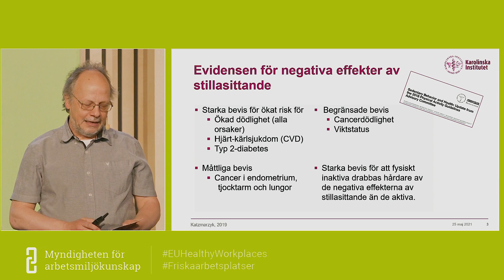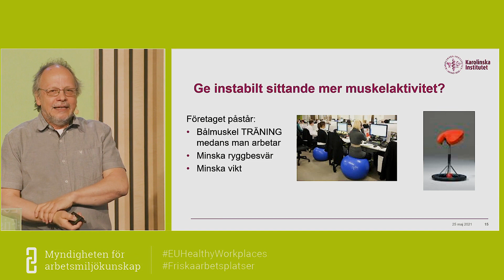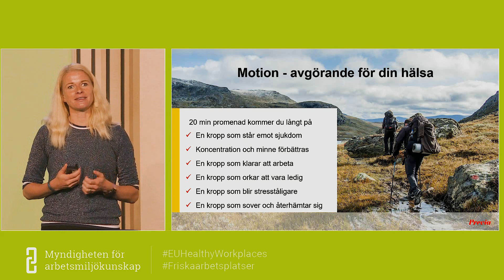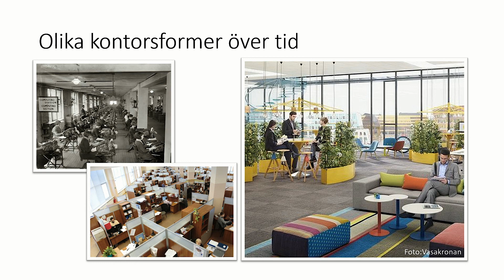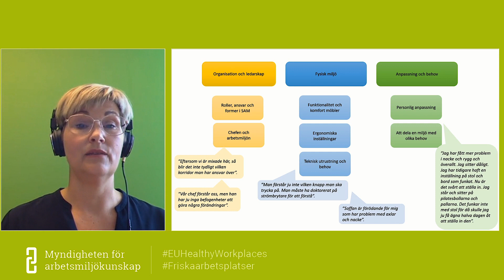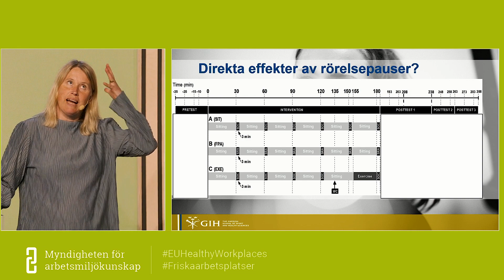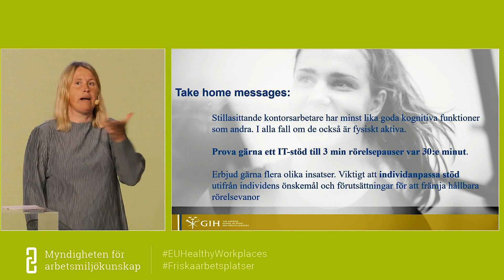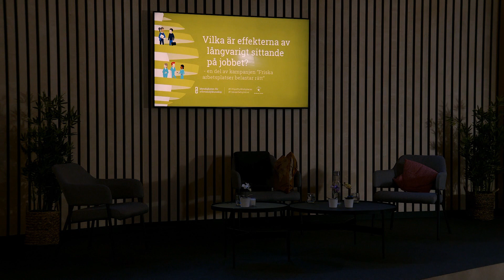Vilka är effekterna av långvarigt stillasittande på jobbet?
Under den treåriga EU-kampanjen har vi valt att varje år fokusera på olika områden. Under 2021 är det långvarigt stillasittande vi tittar närmare på. Det här är det första webbinariet på tema och vi skannar av kunskapsläget kring ämnet. Kampanjen och webbinariet arrangeras av Myndigheten för arbetsmiljökunskap, Arbetsmiljöverket, Svenskt Näringsliv, LO, Sveriges Kommuner och Regioner, TCO, Saco, Suntarbetsliv och Prevent.

Innehåll:
2:32 Sittande, stående och gående arbete.
Samtal mellan Myndigheten för arbetsmiljökunskap, Arbetsmiljöverket och arbetsmarknadens parter.

22:20 Är sittande alltid inaktivt, och stående alltid aktivt?
Fysisk inaktivitet och långvarigt sittande på jobbet har kopplats till ökad risk för hjärt-kärlsjukdom, fetma och överdödlighet. Wim Grooten i många år forskat kring ämnet och hur man mäter den verkliga mängden aktivt sittande och inaktivt stående i det dagliga livet.
Medverkande: Wim Grooten, docent på Karolinska Institutet och legitimerad sjukgymnast

44:18 Hur motverkar man stillasittande, om motsatsen inte är stående?
Åsa Miemois ger tips om hur man utifrån ett organisatoriskt perspektiv kan motverka alltför mycket stillasittande under en arbetsdag, oavsett om man är yrkeschaufför, arbetar på distans hemifrån eller har någon annan typ av arbete som medför långvarigt stillasittande.
Medverkande: Åsa Miemois, hälsoutvecklare på Previa

59:33 Napo-film

1:01:15 Är aktivitetsbaserade kontor bättre på att motverka stillasittande?
Hur mycket den som arbetar på kontor rör sig eller sitter stilla på jobbet hänger samman med en rad olika faktorer. En faktor är hur arbetsplatsen är utformad, men det är inte det enda som påverkar om man vill bryta en stillasittande vana.
Medverkande: Viktoria Wahlström, Postdoktor vid Institutionen för folkhälsa och klinisk medicin, Umeå Universitet och fysioterapeut

1:22:40 Vikten av rörelser och hur man få in dem i sitt arbete
Vad händer när vi tar korta pauser? Och vilken typ av pauser ger bäst resultat? Maria Ekblom har studerat effekterna av en rörelsepaus en gång i halvtimmen bland kontorspersonal, men även hur långvarigt stillasittande påverkar vårt psykiska mående och tankemässiga förmågor.
Medverkande: Maria Ekblom, docent och forskare på GIH

1:41:44 Uppdatering från projektet Rotovation i Ockelbo

1:44:47 Summering och avslutande samtal
Deltagare: Myndigheten för arbetsmiljökunskap, Arbetsmiljöverket och arbetsmarknadens parter.

Expertkommentator: Maria Hagströmer, professor och sjukgymnast
Moderator: Sten Haage